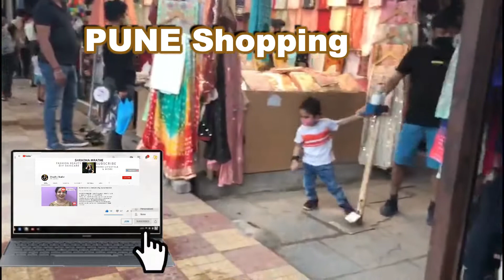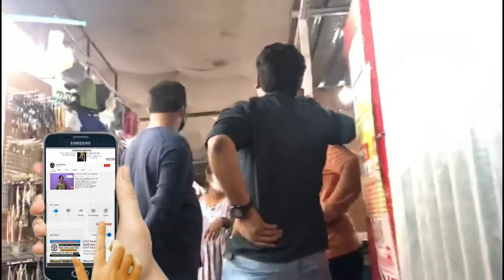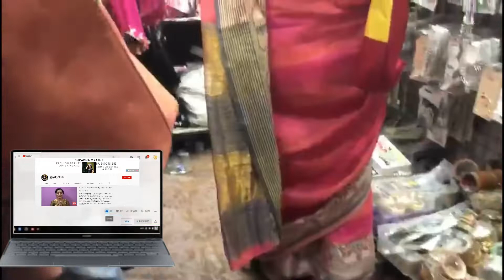PUNE Street Shopping Everything @20/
Pune ROAD SHOPPING LATEST TOPS Accessories Purses at the cheapest price Street shopping

I am sure you will have fun watching all my videos.

Join the Squad
If you love All about being a Woman